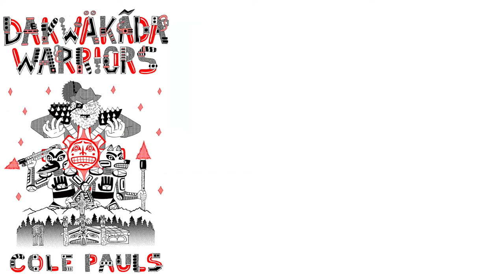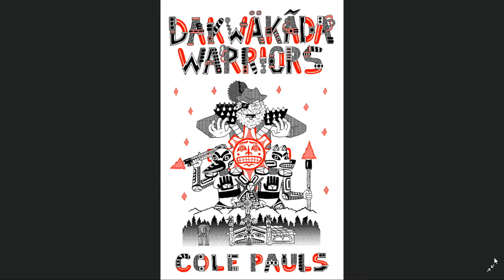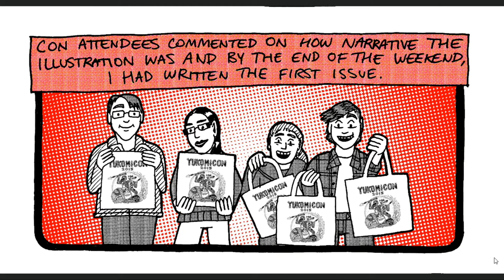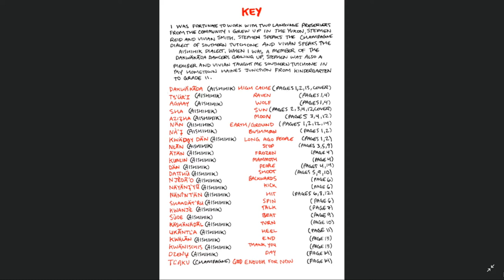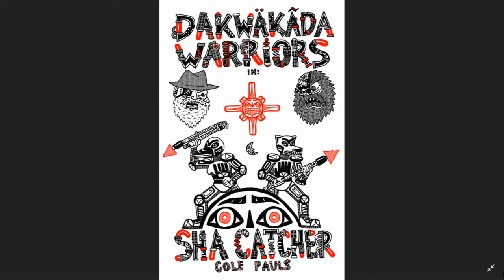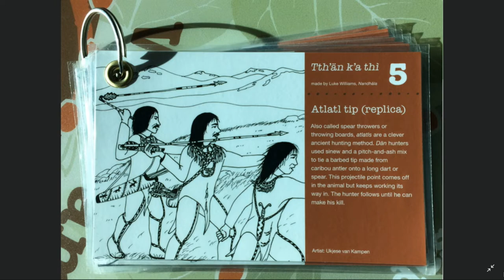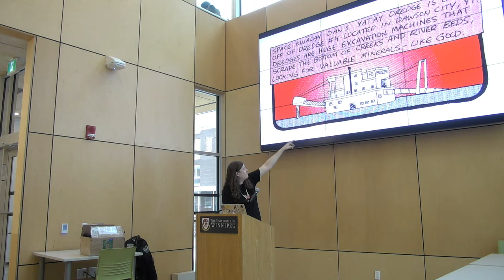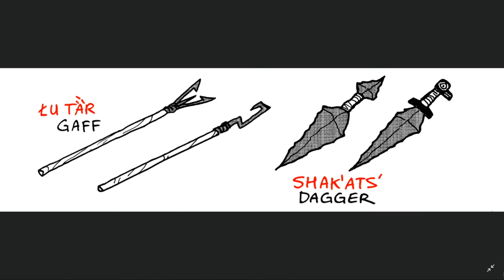1BUW Special Guest: Cole Pauls, "Keeping Our Cultures Alive: Language Revival and Indigenous Comics"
November 26th, 2019 in Leatherdale Commons.

Cole Pauls is a Tahltan comics artist, illustrator and printmaker hailing from Haines Junction (Yukon Territory) with a Bachelor of Fine Arts degree in Illustration from Emily Carr University. This Fall, Cole has been touring Canada to celebrate the release of the Dakwäkãda Warriors Southern Tutchone language revival comic book published by Conundrum Press. Cole was in Winnipeg to lead a week-long graphic novel workshop for youth at Art City. In this Artist's Talk, Cole details the origins of the book, explains the comic's relationship to Indigenous language revival initiatives, and discusses some of the personal, community, and cultural contexts for his work.